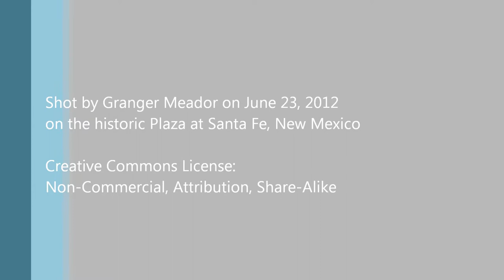Mariachi Buenaventura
Billing themselves as Santa Fe's first all-female mariachi band, Mariachi Buenaventura performed on the historic Plaza in downtown Santa Fe, New Mexico on June 23, 2012.